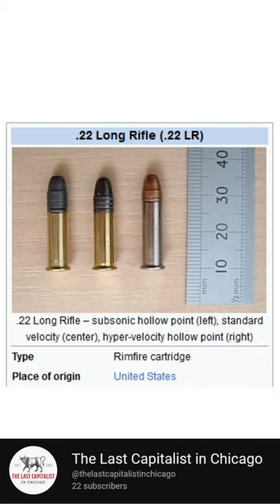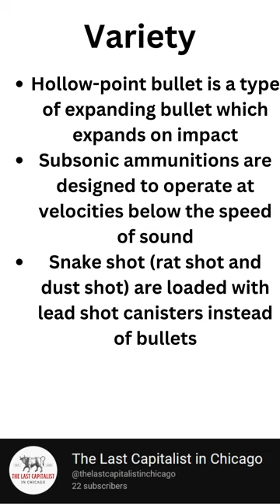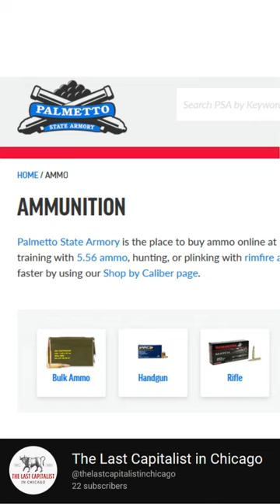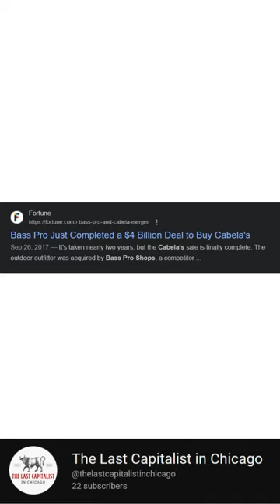Why Doomsday Preppers are Hoarding .22LR Ammo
Arguably, there is one item that doomsday preppers often consider the most important. One item that almost always gets bought up during a panic or crisis leaving store shelves empty. It is .22LR ammunition. There are many reasons why people may prefer .22 caliber ammunition:
    Affordability: There are generally more people with less means, than people with a lot of money to spend. .22 ammunition is generally one of the least expensive types of ammunition available, making it an attractive option for those who want to shoot without breaking the bank. Rounds can usually be had for ten cents or less per a round. You can buy thousands of rounds of .22LR for a reasonable price.
    Versatility: The .22 caliber is versatile and can be used for various purposes, including hunting small game, target shooting, and plinking.
    Low Recoil: The .22 caliber has very little recoil, which makes it an excellent choice for new shooters and those who want to practice without worrying about recoil.
    Availability: .22 caliber ammunition is widely available and can be found in most gun shops, sporting goods stores, and online retailers.
    Accuracy: Many people find that .22 caliber ammunition is highly accurate, making it an excellent choice for target shooting and small game hunting.
 Lightweight: .22 caliber firearms tend to be relatively small and lightweight, which makes them easy to carry and handle.
Variety: They comes in a variety of types such as hollow points, high velocity, rat shot,
Hunting Small game: It is usually illegal to hunt large game with .22LR but you can hunt a variety of small game including squirrels, rabbits, and birds. Also, .22LR is great for pest control like snakes and mice using rat shot. It situations became extremely grim, .22LR can be used to deer hunting and for self-defense. Each year, roughly 15% of homicides in the United States are committed using .22 caliber weapons.
Store of Value: In my research of silver investors, I found that these communities calls silver “money” and believes it can be used to barter in a crisis situation. I would argue that .22LR is more utilitarian than silver and would be a better store of value, assuming the rounds do not rust or get wet. I have seen claims of people shooting rounds that are almost 100 years old.
Fear of Government regulation or tax: I would argue that taxes and government regulation have a tendency to increase rather than decrease. There is a fear of not being able to purchase something in the future that drives humans to hoard in the present. Currently, you can shop online for the best deal on ammo and have it shipped to your door. This is something that may become a thing of the past forcing people to shop at overpriced brick and mortar stores like Bass Pro Shop and Cabela’s. Yes, I know they are the same company now which only will drive prices higher. Overall, the .22 caliber ammunition is a popular choice for its affordability, versatility, low recoil, availability, accuracy, and lightweight features.